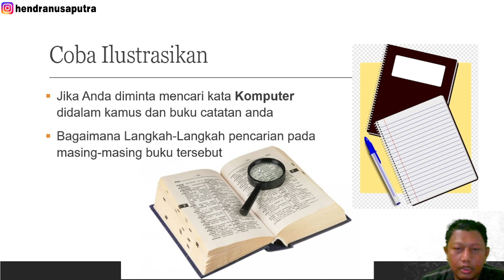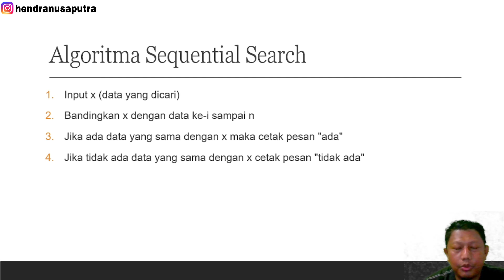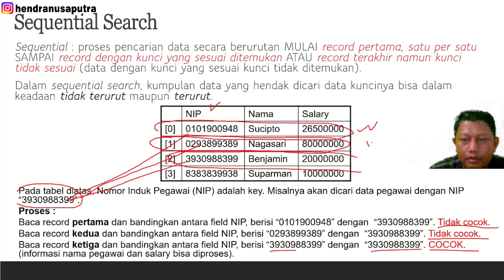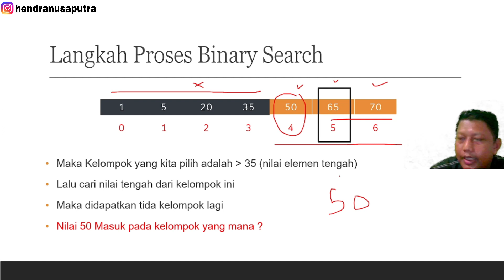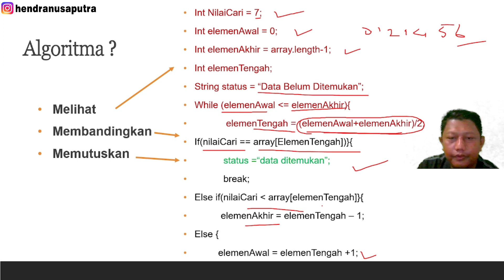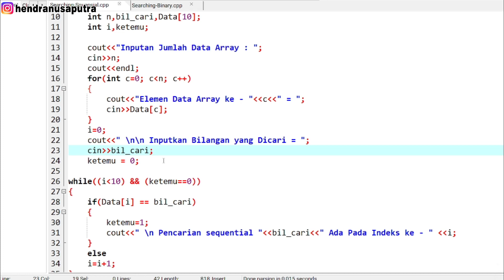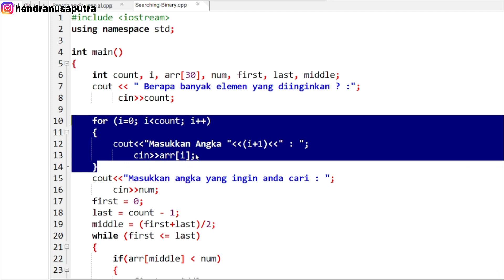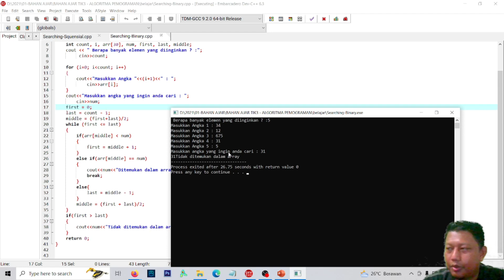SEARCHING || Sequential & Binary || Logika & Pemograman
Konsep logika pemograman yang lain adalah Pencarian / Searching,.

pola yang digunakan dengan 2 teknik : Secara Sequential (Analogi Buku Catatan) dan Binary (Analogi Kamus), penjelasan ini disertai contoh pemograman C++